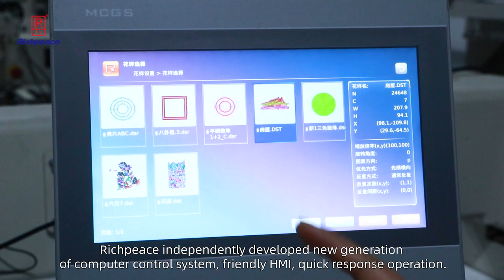Richpeace Computerized High speed Precision Embroidery Machine